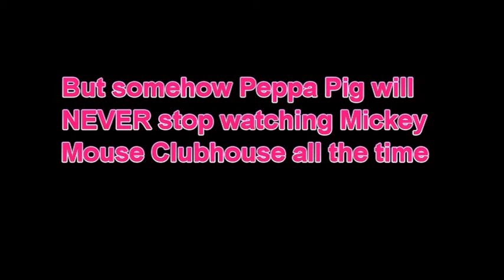Peppa Pig is obsessed with Mickey Mouse Clubhouse (Uberduck.ai)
Requested by Chocolate Cake